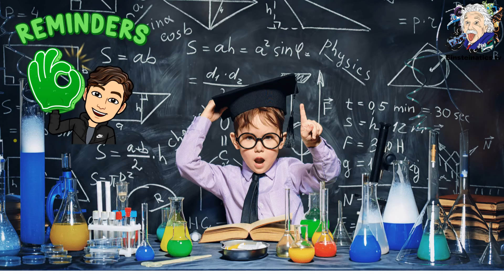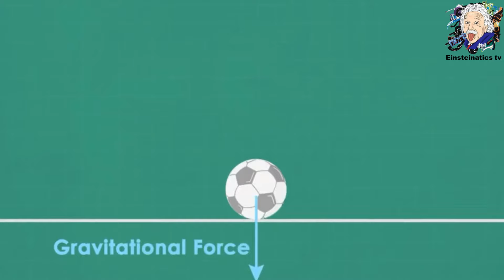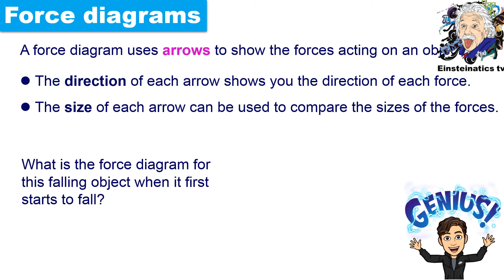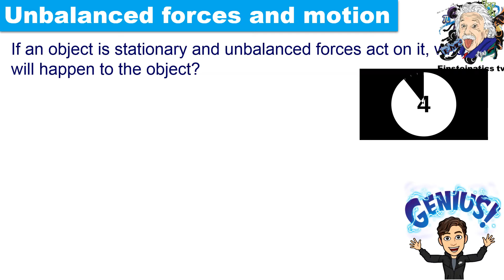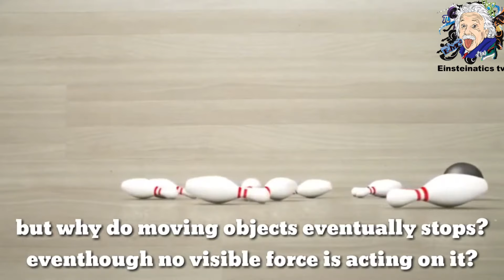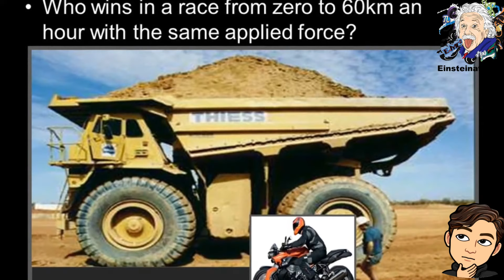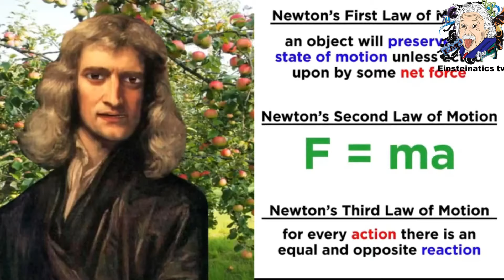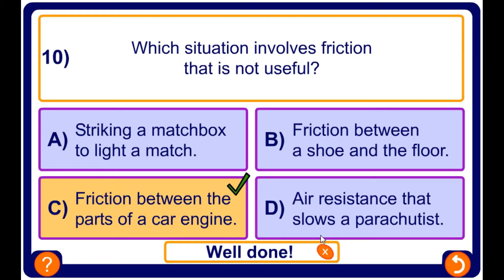Grade 8 Science Quarter 1, Module 1-2 : Newton's Laws of Motion and Concepts of force MELC Based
MELC BASED SELF LEARNING MODULES FOR ELEMENTARY (1ST QUARTER)

MELC BASED LEARNING MODULES FOR JUNIOR HIGH SCHOOL (1ST QUARTER)